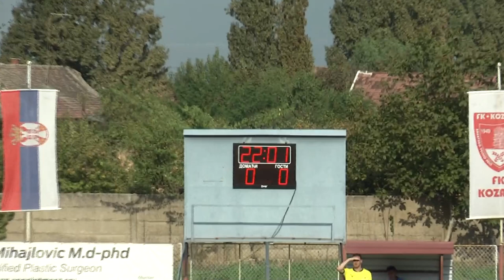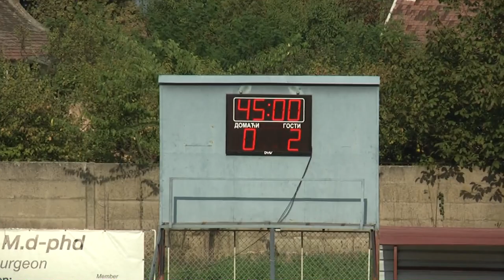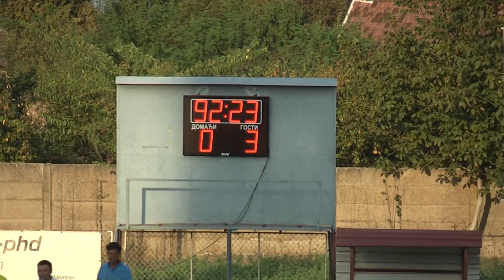FK "Kozara" (BVS) - FK "Mladost" (NS) 12.09.2020.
Utakmica 6. kola Srpske lige Vojvodina u  fudbalu, sezona 2020/2021, između FK "Kozara" iz Banatskog Velikog Sela i FK "Mladost" iz Novog Sada. Meč je odigran na stadionu FK "Kozara" u  Banatskom Velikom Selu 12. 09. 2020. godine.